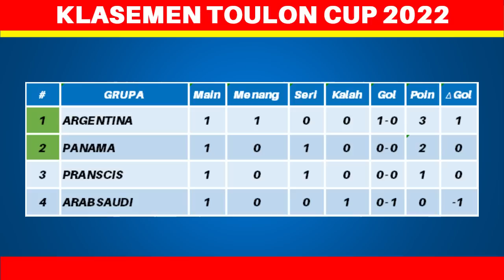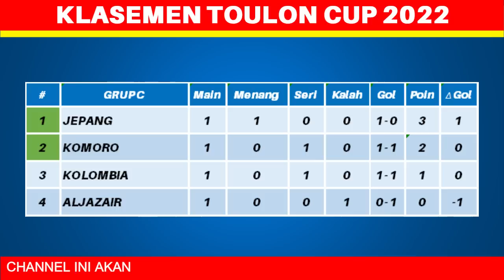Jadwal Toulon Cup 2022 Pekan ke 2 - Timnas Indonesia vs Ghana - Turnamen Toulon 2022 - Live RCTI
Jadwal Toulon Cup 2022 Pekan ke 2 - Timnas Indonesia vs Ghana - Turnamen Toulon 2022 - Live RCTI - Klasemen Toulon Tournament 2022 Terbaru

Berikut jadwal turnamen toulon 2022 hari ini:
rabu 1 juni 2022
panama vs argentina
perancis vs arab saudi

ghana vs indonesia
meksiko vs venezuela

jepang vs komoro
aljazair vs kolombia